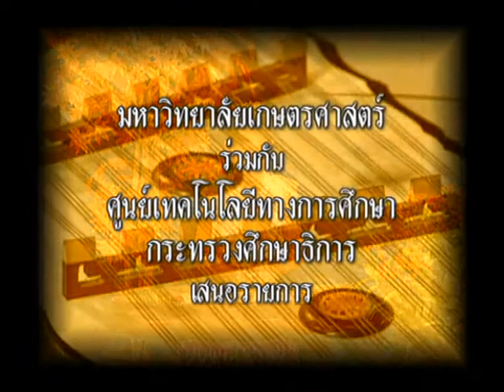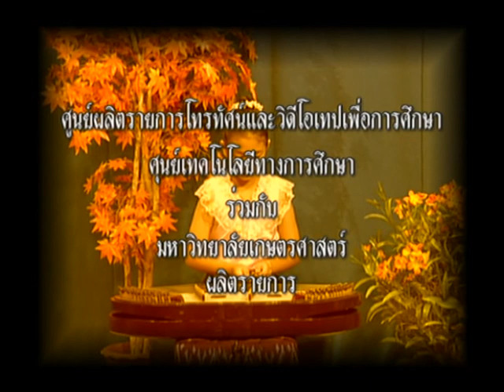ดนตรีเพื่อชีวิต เพลงกล่อมนิทรา / 12 - เฉลิมพระเกียรติ